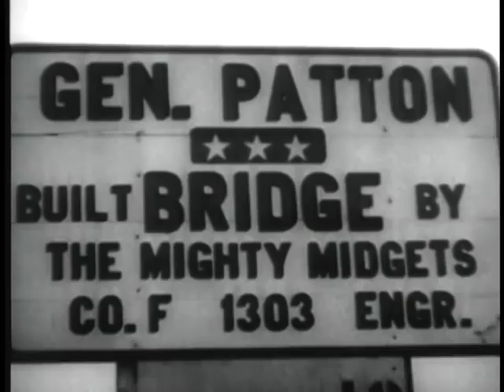FAMOUS GENERALS - PATTON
FAMOUS GENERALS - PATTON - Department of Defense 1963 - PIN 30156 - MILITARY CAREER OF THE COLORFUL GENERAL GEORGE S. PATTON, WITH FOCUS ON HIS WORLD WAR II ACTION IN AFRICA AND EUROPE.